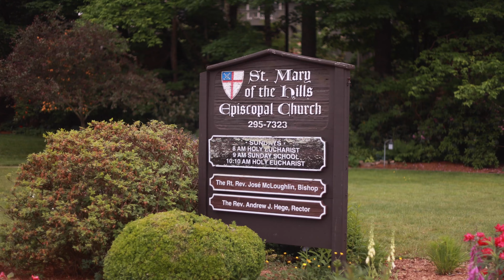St. Mary of the Hills, Blowing Rock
On June 7, 2021, Bishop José spent a beautiful morning at St Mary of The Hills Episcopal Church joining in fellowship, worship, and music. Bishop José was especially blessed to celebrate the baptism of David Hege, son of rector Rev. Andrew J. Hege and wife Amanda, with the congregation and welcome him to the church family.